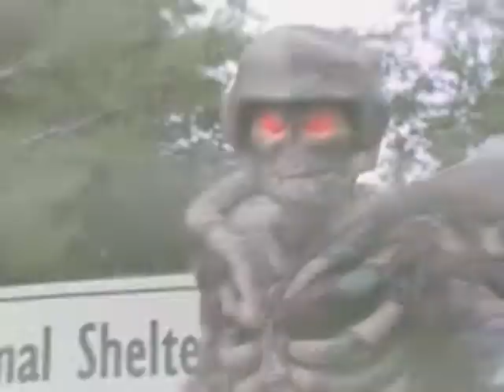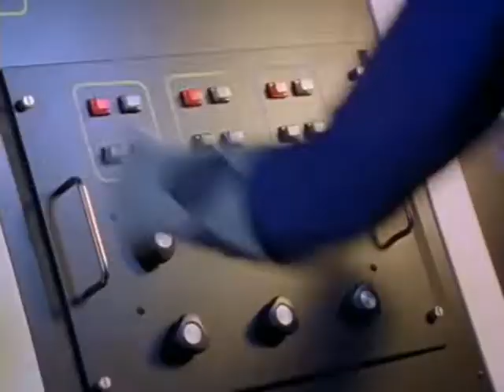141 Master Vile and the Metallic Armor Part 1